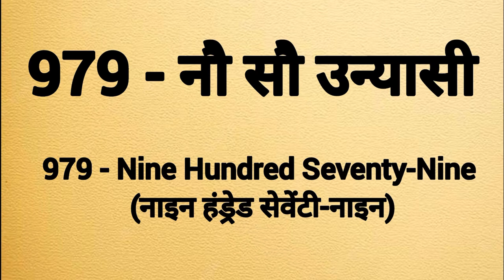979 spelling | 979 ki spelling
Nine hundred seventy nine spelling
Nine hundred seventy nine ki spelling
Spelling of nine hundred seventy nine